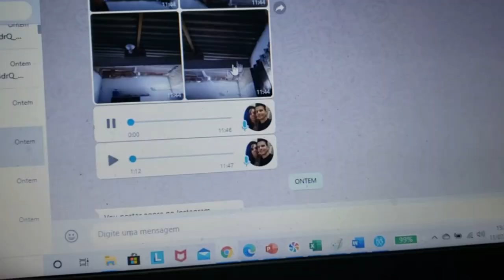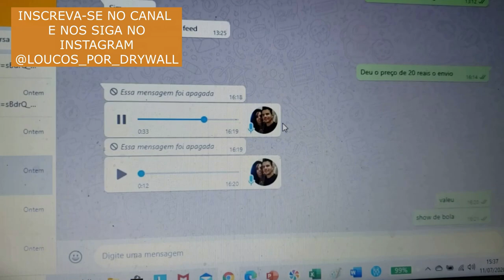Drywall - Como Ele conseguiu a primeira obra